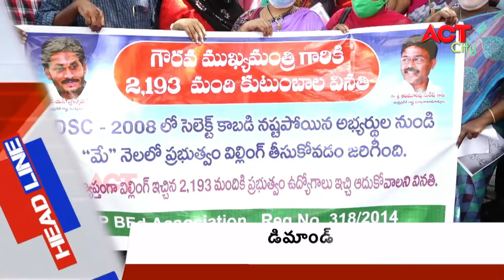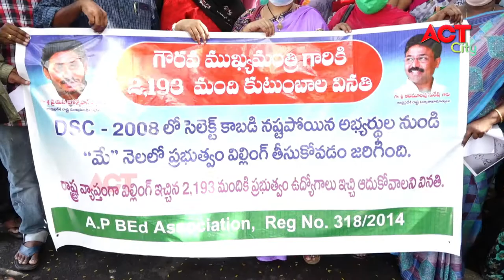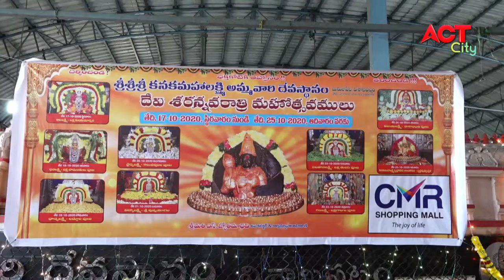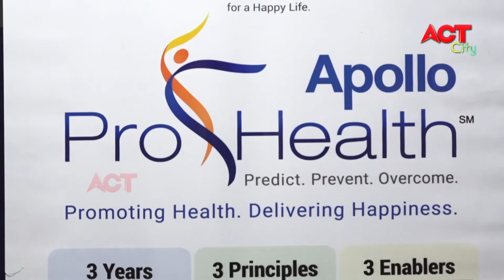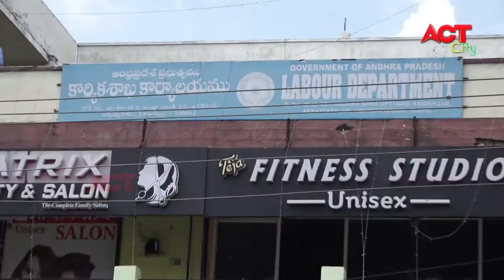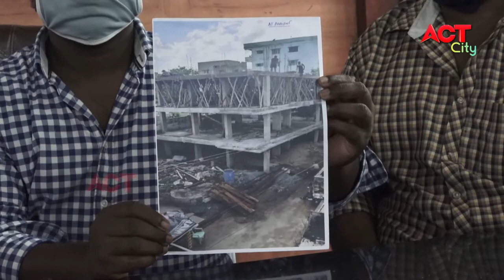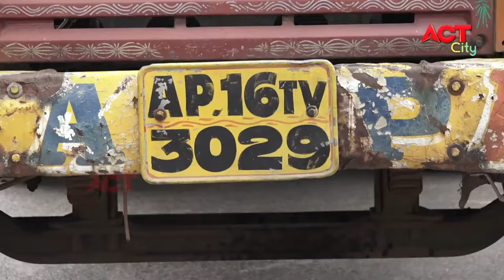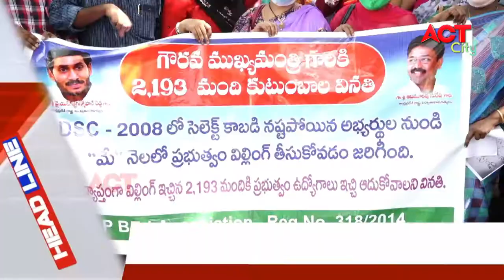EVENING ACT CITY VIZAG NEWS 19-10-2020